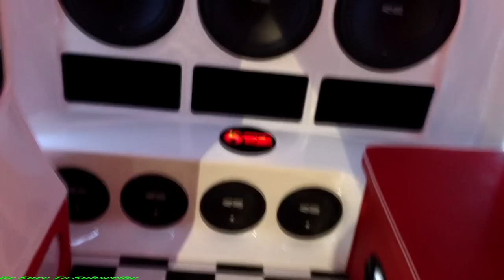RE AUDIO DEMO VAN - SBN 2013 VID 29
JUST A LITTle tour of the re audio demo van at spring break nationals, install was crazy! unfortunatly every time I came around They were letting the batteries charge so I didnt get to hear it =(